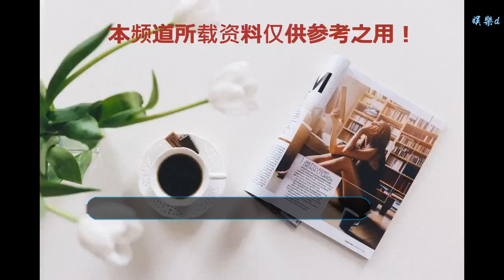不說不知道《愛情公寓》張益達曾演白娘子，千嬌百媚讓人“傾倒”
谢谢！

    不說不知道，《愛情公寓》張益達曾反串白娘子，千嬌百媚令人“傾倒”
    《愛情公寓》這部片子，是很多年輕人心目中的神劇，劇中的幾位主人公胡一菲、曾小賢、關谷神奇等主演的愛情故事牽動人心，故事一拍再拍。而其中一個中途加入的角色——張偉，相信大家也都印象深刻。這個因為睡過頭而錯過自己婚禮的馬大哈，居然是一名律師。如此反轉的設定令人覺得十分有趣。
    而且，這位平民律師還十分幽默詼諧，還會掏出“益達”搭訕女孩叫著不標準的英文名“斯內克”，由于角色太過經典，以至于多年以后，李佳航都沒辦法擺脫“張益達”在網友們中的印象。以致于李佳航在微博糾結的要求大家記住李佳航的名字，不要叫他“張益達”，網友都會一溜水的回復“好的，張益達” “知道了，張益達” 也是十分搞笑了。
    后續李佳航也接拍了多部作品，看的出來是想和過去的自己做一個切割，想挑戰不同的角色類型，其中最著名的就是和他的妻子結緣的戲劇《新還珠格格》中爾康的角色。說句實話，如果是放在再早一點出演，可能不會是現在的娛樂環境，說不定轉型就成功了。可是，因為這波網友實在是太有才華了。對于他的轉型實在是一種挑戰。
    這話要怎么說呢？首先，因為《還珠格格》是我國著名的神劇，某電視臺幾乎年年都要播，
    所以，大家對于《還珠》中經典臺詞和段子都耳熟能詳，再加上日漫搞笑文化的進入，會使得經常接觸這種文化的網友具備有二次創作的搞笑幽默制作能力。有一次巧合的將《還珠》中的爾康一角進行惡搞創作之后，網友們便一發不可收拾起來。
    這種氛圍下，原本瓊瑤式的愛情偶像劇，再一次煥發了新生。再加上李佳航本身的“張益達”形象的加成作用。而且《新版還珠》的主要人物選角，在當時有很大的爭議，觀眾基本是持調侃的態度來面對這部電視劇。所以，即使在面對比較符合原著形象的李佳航，也經常會觀眾表示每次看到李佳航的的爾康，就會不由自主的想到“爾康的鼻孔”和“張益達”，分分鐘出戲，也是十分無奈了。
    幽默詼諧的熒幕形象下，其實李佳航本人是個很內向幾乎不怎么說話的人，甚至還可以稱得上是低調木訥。可是就是這樣的性格，出演的喜劇角色，卻十分成功，不得不說是演技了得了。筆者認為，其實轉型也不一定非要飾演一本正經的角色，如果李佳航能夠沿用喜劇形象再另外創作出帶有深度的角色，其實也是另外意義上的一種轉型。哪怕反串也出經典呢？像著名的“小雀斑” 埃迪·雷德梅尼 飾演《丹麥女孩》時候，連平凡的五官都變得動人起來。
    而說到反串，相信李佳航也是駕輕就熟，畢竟他之前就在為某飲料拍攝的廣告短片中，反串過白素貞的角色，深受大眾好評。甚至有網友說到，居然在他身上看到了千嬌百媚的既視感，完全沒有橋揉造作的感覺，對于李佳航來說相信也是一種極高的評價了。
    希望有機會可以看到李佳航再次演繹出第二個“張偉”這樣的經典角色吧，畢竟他也是一個十分努力的演員呢。